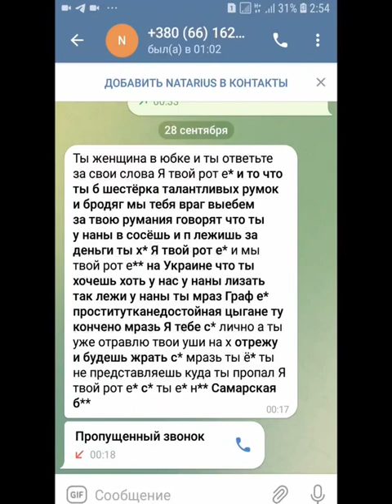Граф сколько ещё частей у тебя будет? Сколько ждать?Финал для тебя уже готов!